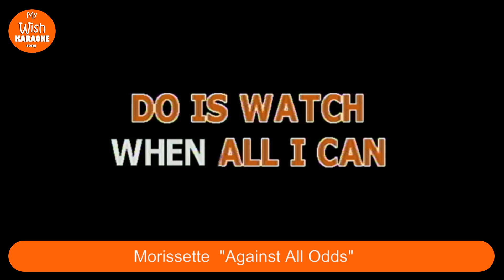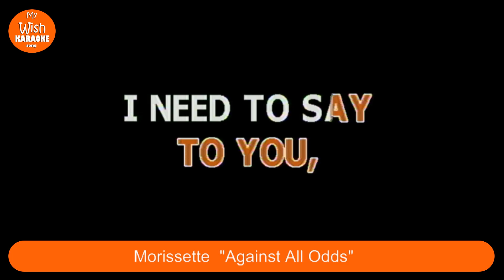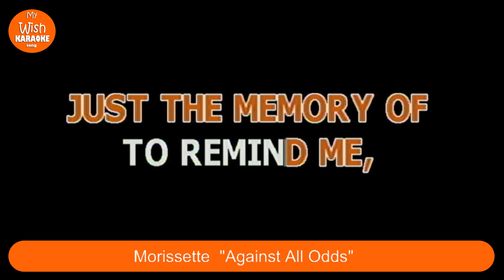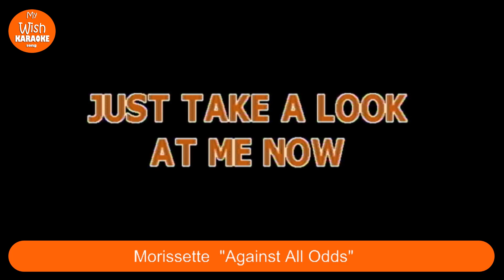Against All Odds cover by Morissette